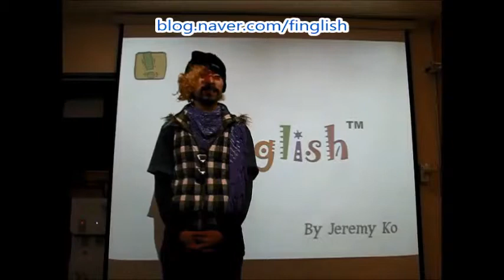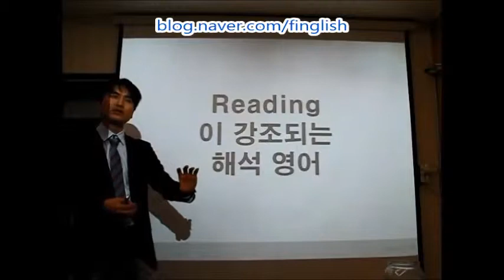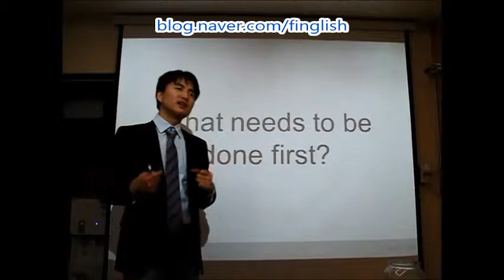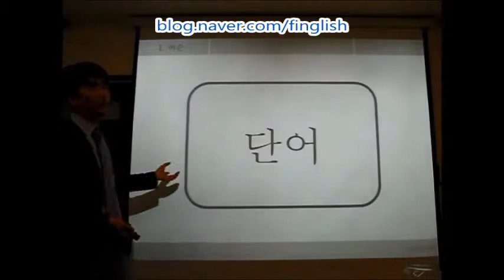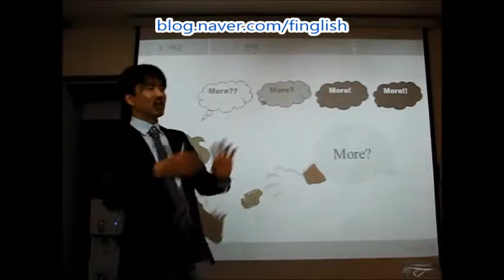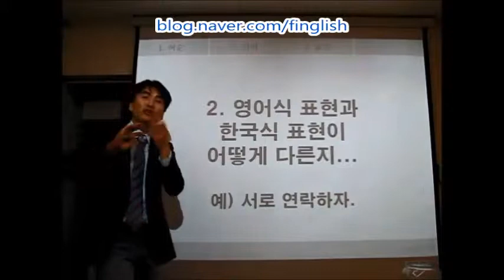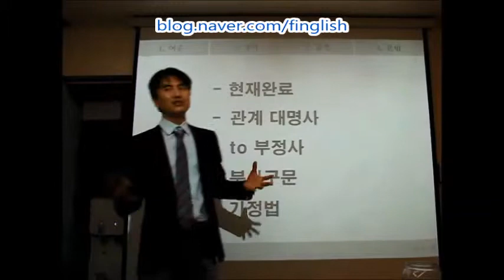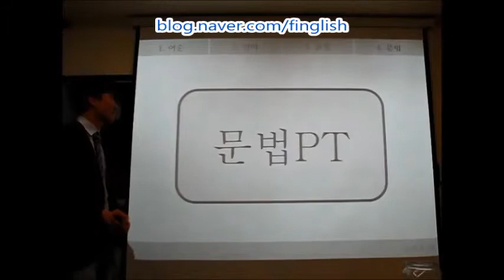무료 영어 회화 특강 1차 : 문제점과 대안 : 핑글리쉬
영어 회화 학습의 대안 !!!
느낌영어~~ 핑글리쉬~~ !!!

대한민국 모두가~~
영어를 쉽게 느끼는 그 날까지~~

Jeremy Ko 의 노력은 계속됩니다~~ ^^